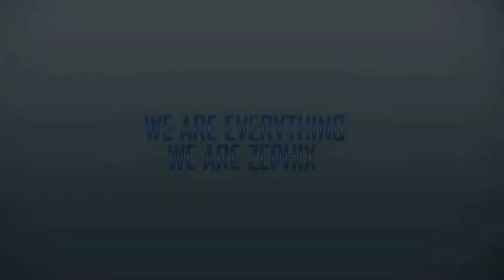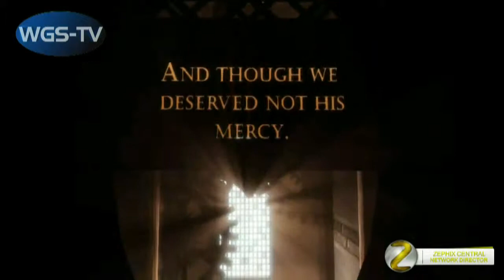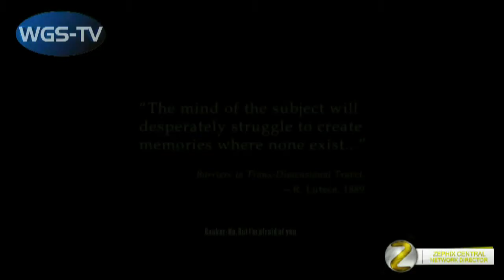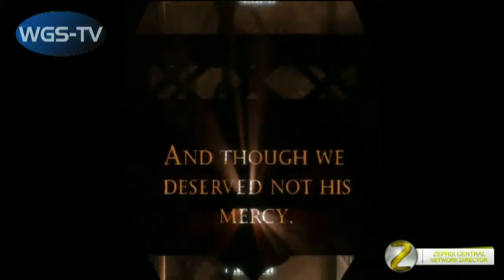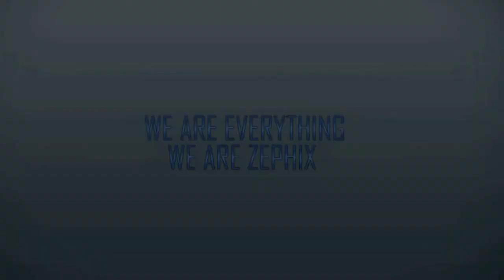Bioshock Infinite Review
Here's a review of Bioshock Infinite.

BioShock Infinite is a first-person shooter video game developed by Irrational Games, and published by 2K Games. Previously known as "Project Icarus" in development, it was released worldwide on the Microsoft Windows, PlayStation 3, and Xbox 360 platforms on March 26, 2013. An Aspyr port to Mac OS X was later released on August 29, 2013. BioShock Infinite is the third installment in the BioShock series, and though it is not part of the storyline of previous BioShock games, it does feature similar gameplay concepts and themes. The game's concept and setting were developed by Irrational's creative lead, Ken Levine, who took inspiration from both historical events at the turn of the 20th century, as well as more recent ones at the time such as the "Occupy" protests.

Set in 1912 during the growth of American exceptionalism, the game has protagonist, former Pinkerton agent Booker DeWitt, sent to the floating air-city of Columbia to find a young woman, Elizabeth, who has been held captive there for most of her life. Though Booker rescues Elizabeth, the two are pursued by the city's warring factions: the nativist and elite Founders that strive to keep the city for pure Americans, and the Vox Populi, rebels representing the common people. Booker finds Elizabeth to be central to this conflict, and learns that she possesses strange powers to manipulate rifts in the space-time continuum that ravage Columbia.
The player controls Booker throughout the game, eventually working with the AI-controlled Elizabeth. Like previous BioShock games, the player uses a combination of weapons, gear, and psychokinetic powers granted through vigors. Elizabeth's powers can also be used to help fight hostile forces. In contrast to the limited spaces of the underwater city of Rapture, the open-air city of Columbia provides for more combat challenges, including combat that takes place aboard the city's Skyline rollercoaster-like rail system. The game also features an optional "1999 Mode", an unlockable game mode that significantly increases the challenge of the game.

BioShock Infinite won over 85 pre-release awards for its display at E3 2011, including Best of Show from the Game Critics Awards. Upon release, the game was critically acclaimed by many reviewers who particularly praised its story, setting and visual aesthetics. Its themes of political and religious beliefs, and the use of excessively violent imagery have also raised controversy. BioShock Infinite went on to sell over 3.7 million retail copies within the first two months of its release. As of July 31, 2013, the game has since sold more than 4 million copies. After release, BioShock Infinite received the Golden Joystick Award for Best Visual Design.